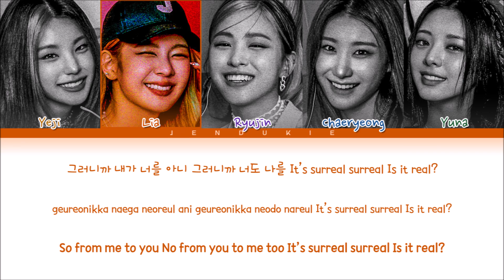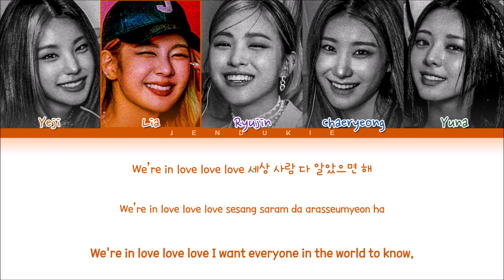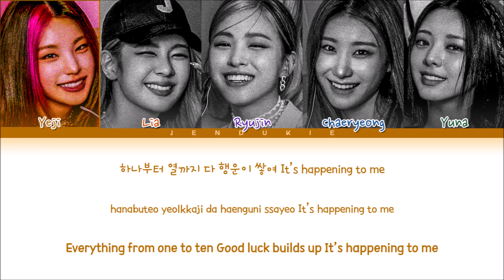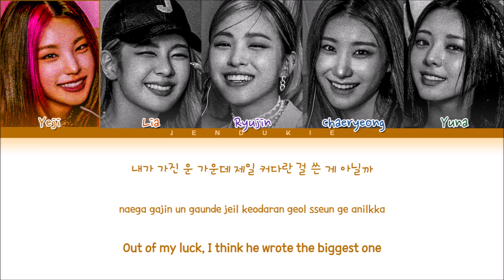ITZY Sooo LUCKY Lyrics (있지 Sooo LUCKY 가사) (Color Coded Lyrics Eng/Rom/Han)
▶ Artist: ITZY (있지)
▶ Song ♫: Sooo LUCKY
▶ Album: CRAZY IN LOVE
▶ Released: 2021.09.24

마.피.아. In the morning (Inst.)
LOCO (Inst.)
JYP
Jendukie
젠두키에